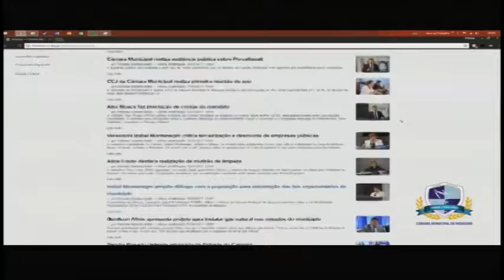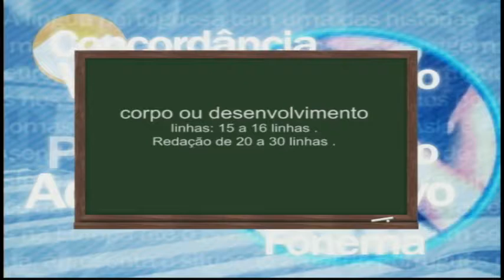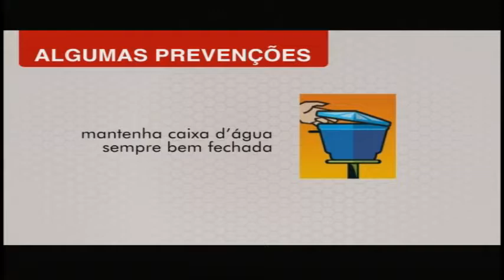OBSERVADOR POLÍTICO 08-11-17